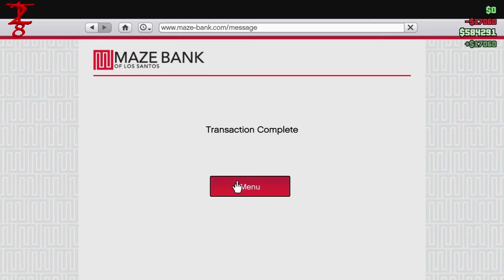GTA V: Salt Shaker Extravaganza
So I got the opportunity to play GTA with a few bigger channels than my own,and I had a lot of fun. Fingers crossed I can play more with these guys.

Comments are always helpful for anyone, so be friendly. Don't be scared to tell me where I can improve.